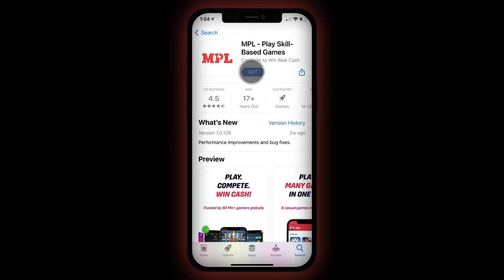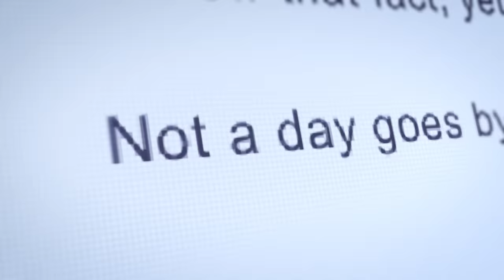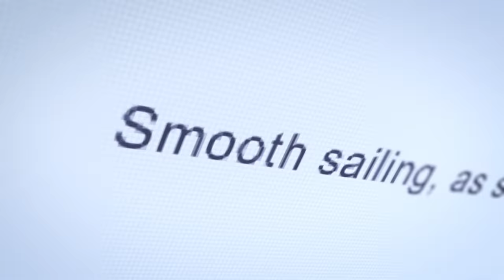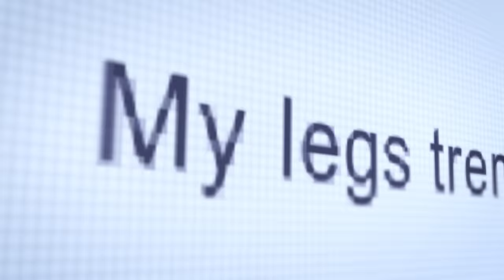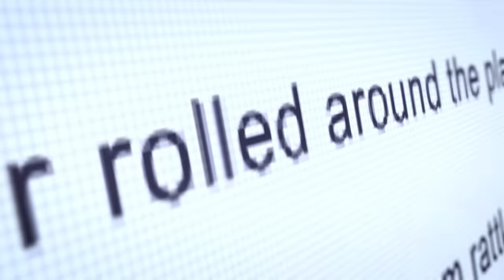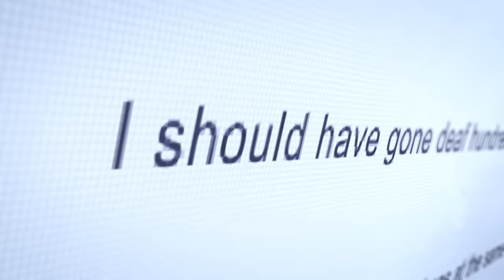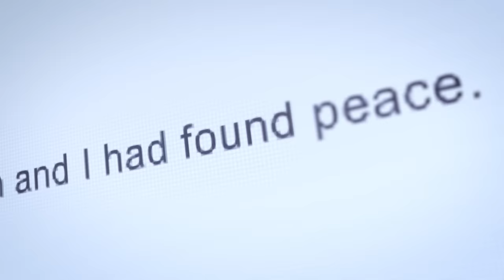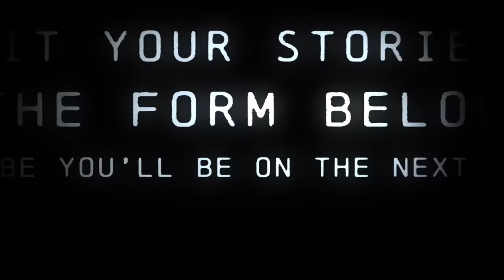Are You Scared of the Ocean Bleeding?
to play your favorite games, compete and start winning cash! Terms & Conditions Apply; 18+ years only.

MPL’s app is very simple and super easy to use. You can enjoy playing your favorite games like Hoops and earn money while doing so. Available for free via iOS on App Store and the MPL website for Android.

Possible triggers: mentions of emotional/physical distress, thalassophobia, blood, death

Directors - Ryan Bergara, Annie Jeong
Hosts - Ryan Bergara, Shane Madej
Story By - Bikram Mann (Reddit: Mandahrk)
Editor - Lauren Yamin
Associate Producer - Lauren Yamin
Illustrator - Mollie Ong (@mollieong)
Camera Operator - Karen Du
Sound - TJ Marchbank
Senior Creative Producer - Annie Jeong